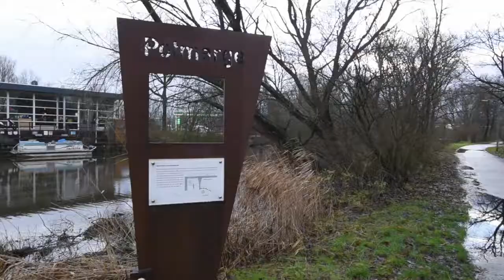Nieuw in de verkoop! Schwartzenbergpad 9, Leeuwarden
Op mooie locatie in de Vegelingsbuurt in de wijk Achter De Hoven staat deze bijzondere, in 2005 gebouwde, drive-in woning met een ruim dakterras met veel privacy. Op de 1e verdieping heeft u aan de straatzijde van de woning via openslaande tuindeuren met een Frans balkon fraai uitzicht op gemeentelijke groenvoorziening en de oude stadsboerderij die altijd nog behouden is gebleven in de Vegelingsbuurt. Aan de achterzijde van de woning bevindt zich voldoende parkeergelegenheid en heeft u toegang tot de grote inpandige garage.